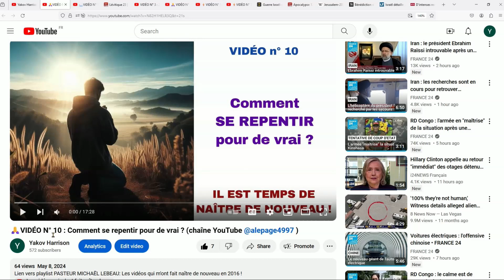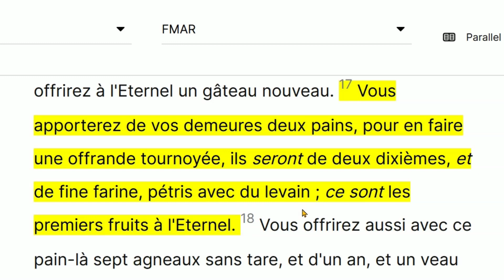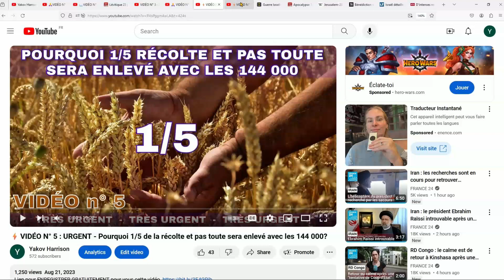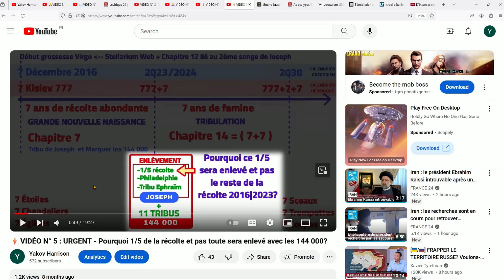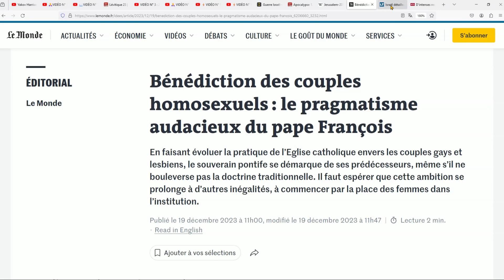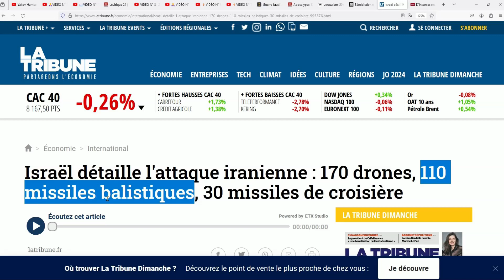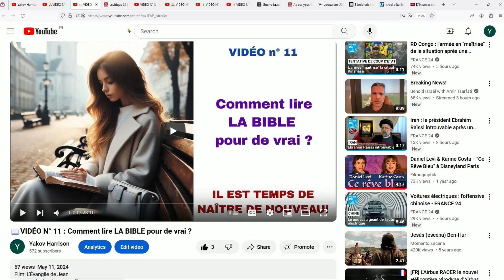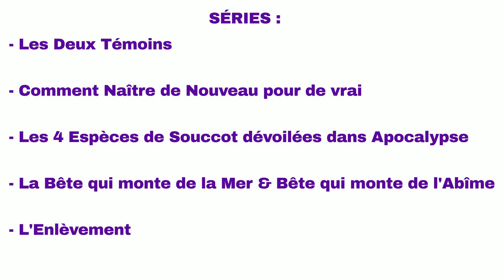🔥V012 : Le Miracle de la Pentecôte 2024 !